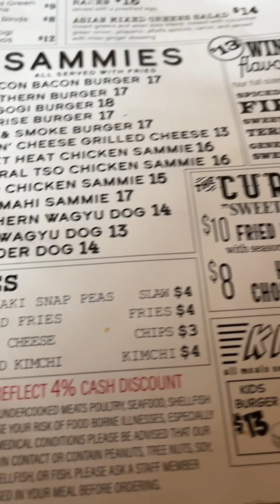The Beacon in Lagrange ga.@annsuematthews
Good burgers!!